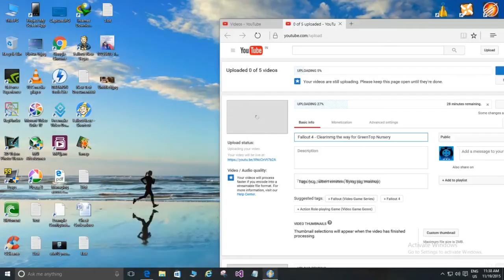Fallout 4 - Secret of Cabot House | Kill or free Loranzo Cabot | Gameplay 20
Meet Jack outside Parsons State Insane Asylum, 2. Help Jack reach the office, 3. Help Jack reach the basement, 4. Stop the Raiders from freeing Loranzo Cabot, 5. Kill or free Loranzo Cabot, 6. Talk to Jack Cabot.